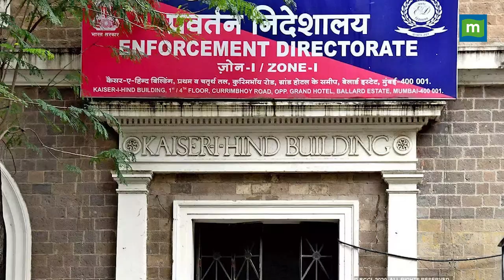ED हेडक्वार्टर के सभी लॉकअप हुए फुल!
ED हेडक्वार्टर के सभी लॉकअप हुए फुल! नए गिरफ्तार आरोपियों की फिलहाल 'नो एंट्री'